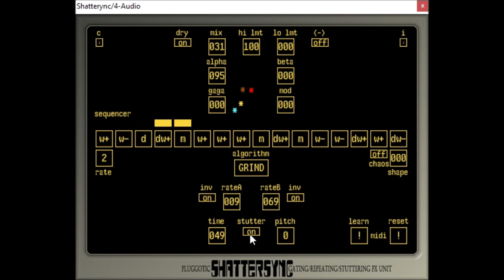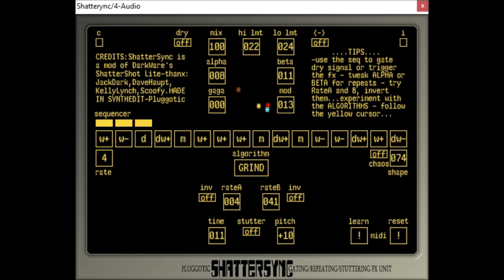Shattersync by Pluggotic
shattersync  (FSU/GLITCH REPEATER)  remixed from Jack Dark's Shattershot Lite.